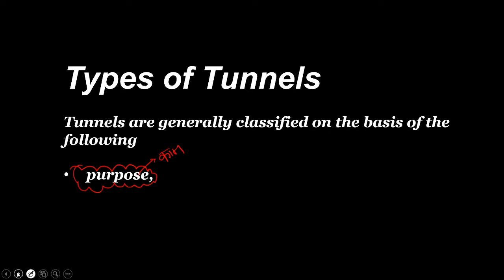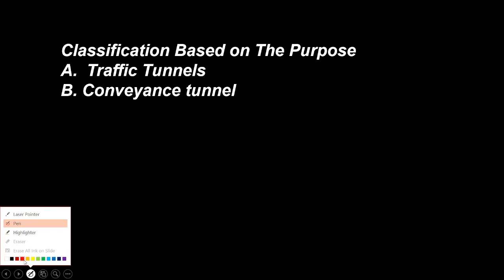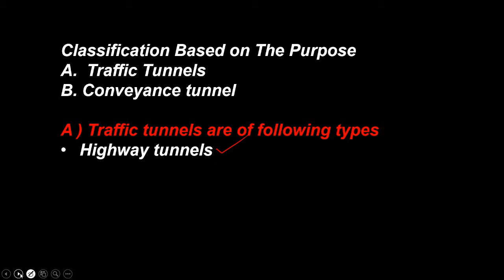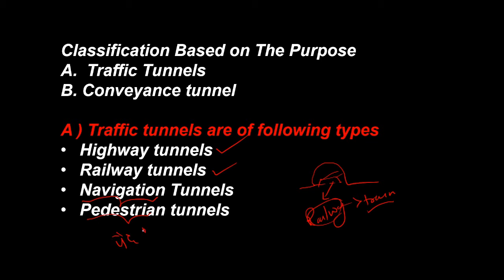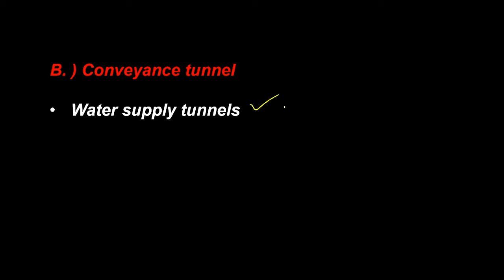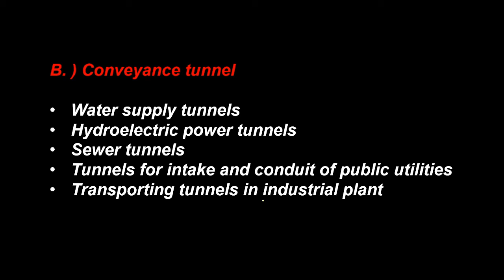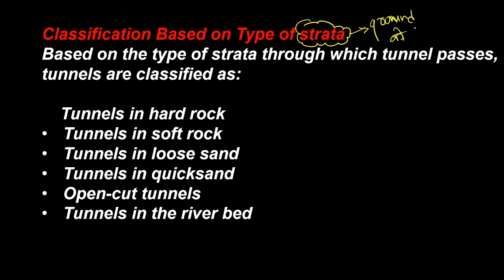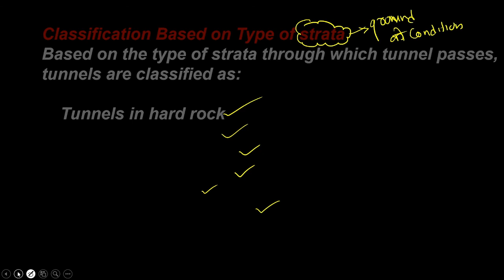Tunnel Engineering |classification of tunnel | Types of tunnel | tunnelengineering Mohan Dangi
My Accessories:
Pentablet For writing
Ring light Tunnel Engineering classification_of _tunnel
Unacademy, unacademy, live, youtube, ESE, 2020, Exams, Preparation, Crack, mohan Dangi unacademy, Bridge and Tunnel Engineering, civil engineering by mohan Dangi, gate 2023